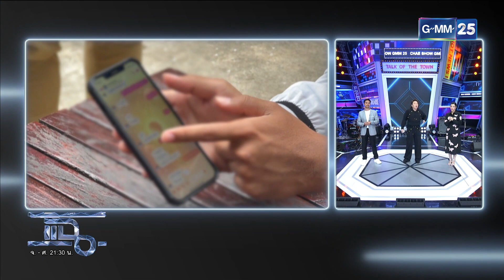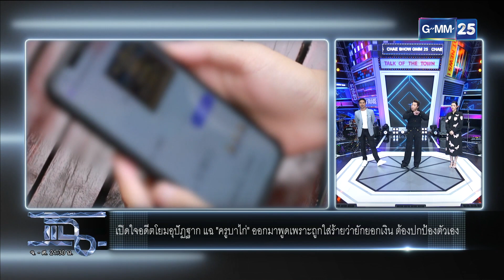วัดยังไร้เงา “ครูบาไก่” พี่ชายยัน! ทองยังอยู่ในเซฟ | แฉ 12 ม.ค. 66 | GMM25